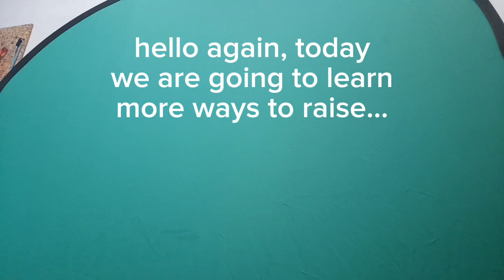Murder Drones Plushies Escape The Matrix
This video will make you look in fear at your plushies.